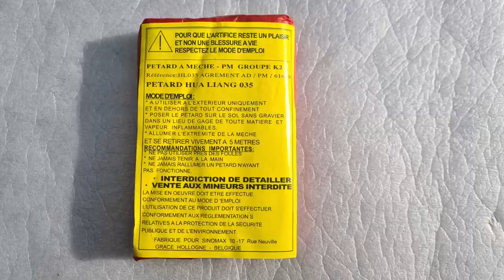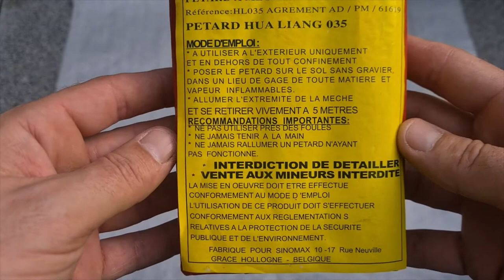🧨 China Böller Test 🧨 Alte Petard Hua Liang | (HL035) | SCK-WP40007 | Kat: K2 | NEM: ca. 2-4 g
Willkommen Pyro´s
Tag 94 in der Böller & Schallerzeuger Testreihe und Final in der China Böller Test Woche
Heute haben wir die  Petard Hua Liang 035  von Bonbridge, Die  Petard Hua Liang stammen aus Belgienen und ich würde sie mal so um die jahrtausendwände ansetzen vom alter her Leider ist auf denn  Petard Hua Liang nicht viel an angaben vorhanden so das ich zur genauen NEM nichts sagen kann der Verkäufer von dem ich sie habe meinte die würde bei 2-4 g liegen und sehr stark schwanken von Böller zu Böller was man in diesem Video auch sehr deutlich erkennt bzw. raus hört als Kategorie ist K2 angegeben hierbei handelt es sich um die alten belgischen Feuerwerk klasse K2, Viele Sagen ja da wäre BKS drin ich persönlich bin mir da nicht so sicher bei 2-4 g bks wäre der knall deutlich lauter was aber evtl. auch an der Verarbeitung liegen könnte das der knall nicht so extrem rüber kommt oder es ist ne Scheiß bzw. schlechte BKS Mischung wer selbst bks mischt weiß was ich meine die richtigen zutaten mit einem hohen Reinheitsgrad sind hier sehr entscheidet für die Qualität des Flash Pulvers und letztendlich auch für denn Knall
ist mir im Prinzip auch egal was da genau drin ist die teile scheppern gut, mache optisch schon was her echt fett die teile auch das Böller Label und der Umkarton auch hier wieder sehr schön gestaltet rund um ein schönes Produkt

Fazit:  Heftige Teile Alter Schwede die zerlegen/Schnipseln schon gut von der hülse bleibt nicht viel über  Definitiv der Heftigste klassische China Böller denn ich bis jetzt hatte der Knall ist aber recht unterschiedlich da waren einige dabei wo man dachte naja China Böller A Niveau aber andere wieder haben richtig gut gedrückt , wie der Verkäufer mir sagte schwankt die NEM stark zwischen 2-4 g was dann auch wohl die unterschiedlich starken Knalls erklärt

Technische Daten:  Petard Hua Liang 035  (HL035) SCK-WP40007
Hersteller: ?
Import/Vertrieb:  B.V. Sinomax Special, Belgien
Kat. K2
NEM: 2-4 g
Zünder: Visco
Inhalt: 3 stk
Preis: 2,50 Euro
Produktion Jahr: ?
Herkunft: Belgien

Beschreibung: Knall als Effekt